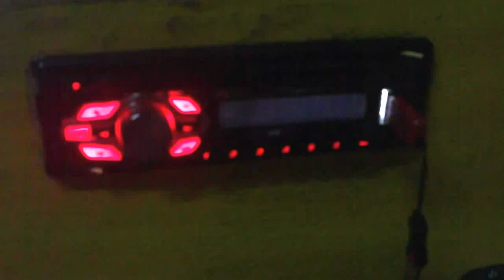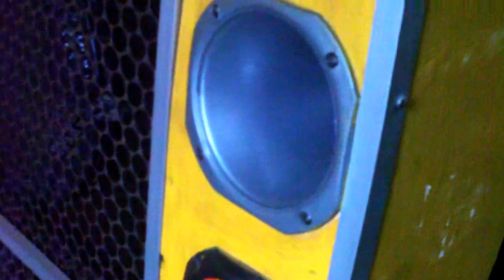MINI-PAREDÃO POPSOM PARA POP-100